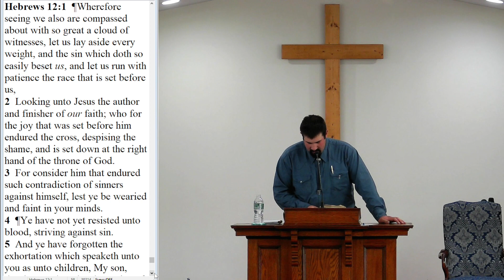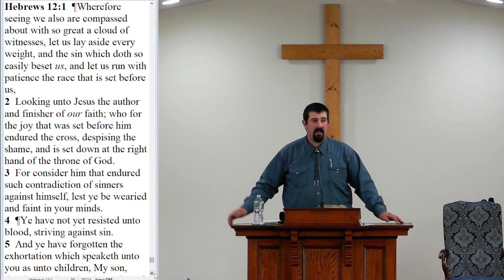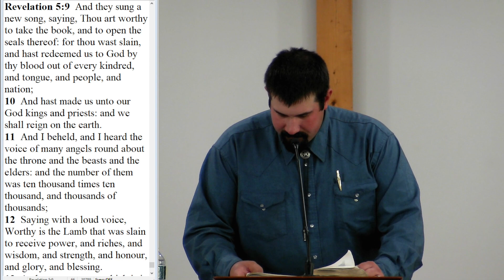TH 6 22 23 Bro Jeremy Raymond Don't Grow Weary in Your Race